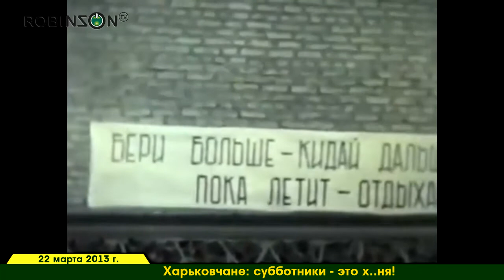Опрос: субботники. Харьков-2013. Robinzon.TV